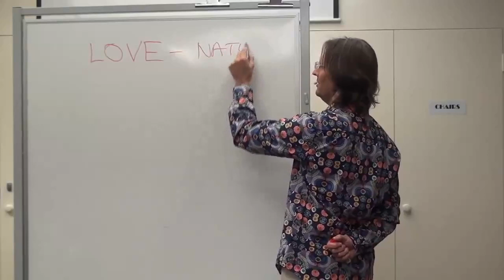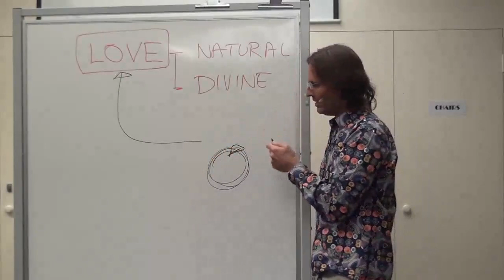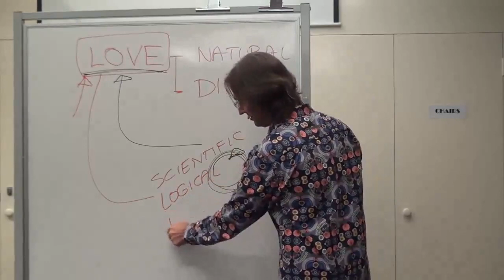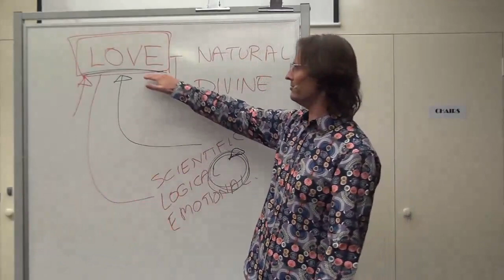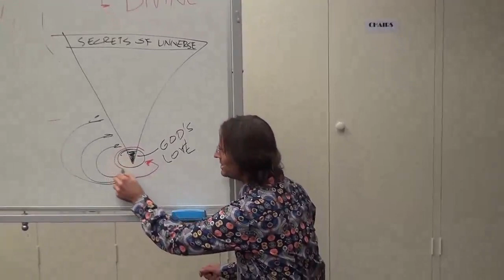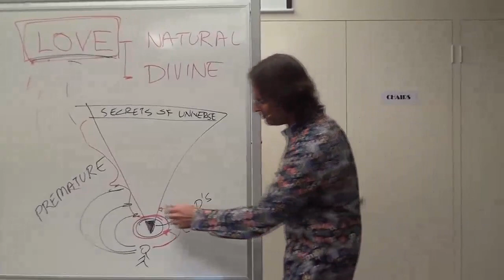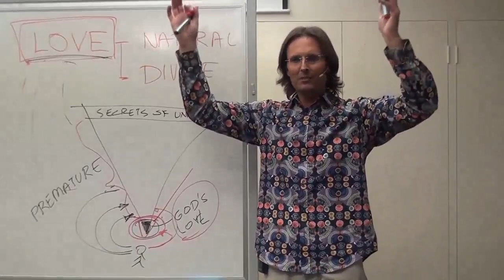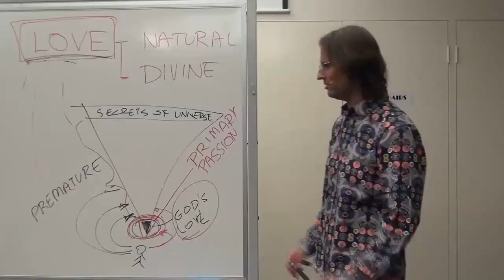Why Understand Love, What Is Love, Natural/Divine Love, Metaphysical Discovery vs Experiencing Truth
FULL ORIGINAL:
20120505 General Discussion - Q&A From People In Adelaide P1

Cut:
1h29m20s - 1h42m31s

“LOVE IS SCIENTIFIC. LOVE IS ALSO LOGICAL. IT IS ALSO OF COURSE AN EMOTION OR A FEELING, IT’S EMOTIONAL. BUT IT ALSO HAS THESE OTHER FLAVORS, THESE OTHER THINGS THAT WE’RE OFTEN LOOKING FOR.”
@ 1h32m29s

“IF YOU SEEK FIRST GOD’S LOVE, ALL OF THESE OTHER THINGS WILL BE ADDED TO YOU.”
@ 1h34m35s